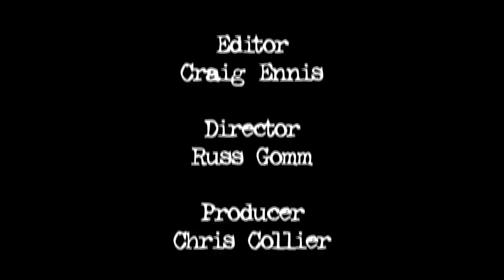Film4 FrightFest 2012 - Matthias Hoene "Cockneys vs Zombies"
Phil Newton talks to director Matthias Hoene about his new film "Cockneys vs Zombies."